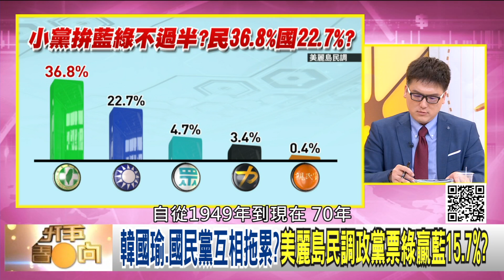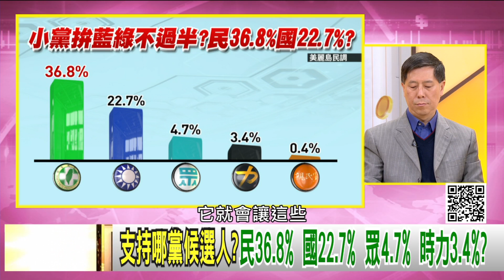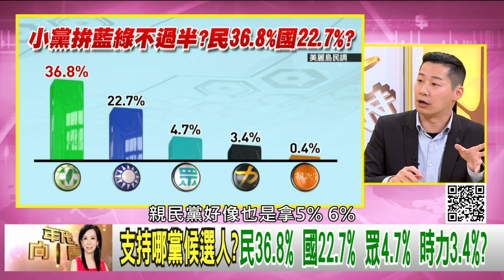精彩片段》汪浩：大家都來作秀...【年代向錢看】191209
瀏覽【年代電視】官網：
下載【年代電視】APP：
iOS平台：